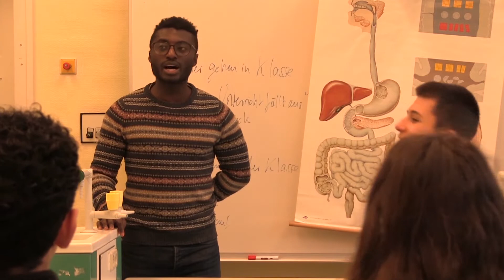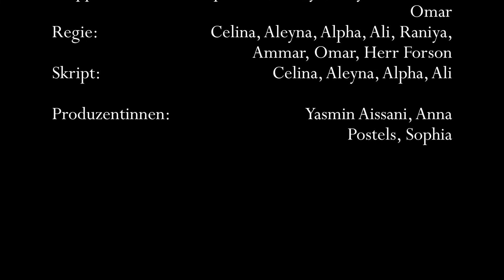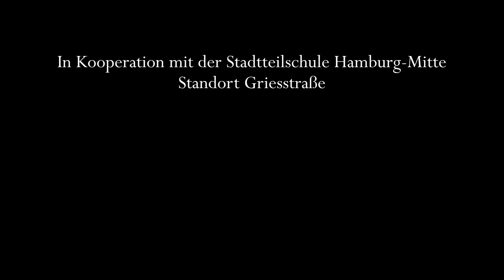Glück im Unglück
Kurzfilm, entstanden im Rahmen der abgedreht! FilmSchool an der Stadtteilschule Mitte